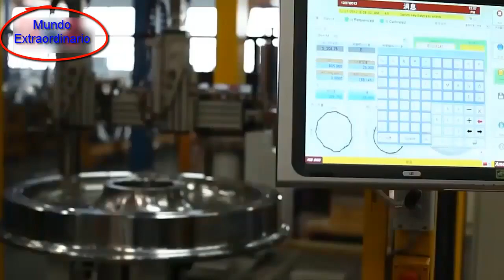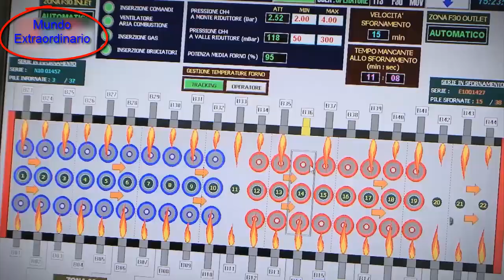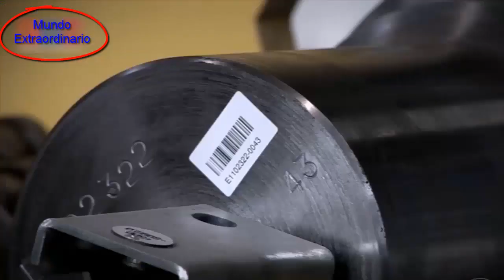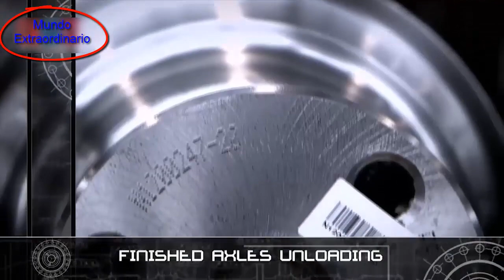😱😱ASÍ se fabrican las RUEDAS DE TREN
Te has preguntado como se fabrican las ruedas de tan poderosos trenes que transportan a miles de personas ?.
En este vídeo te muestro como es el proceso de fabricación de dichas ruedas de trenes.

In this interesting video you can watch the production of the train wheels and axles in the factory, I believe you will be satisfied after watching the video.

Herramientas Industriales de interés